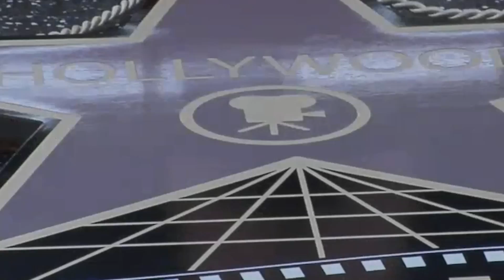Jon Voight Honors Larry Elder on the Hollywood Walk of Fame